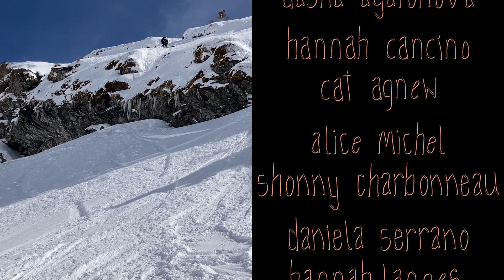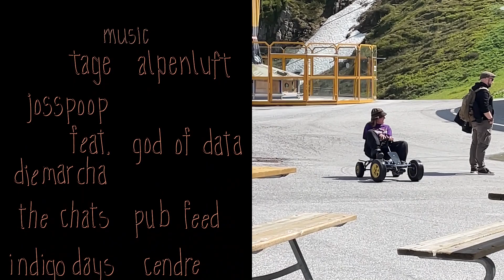Bucket Clips - An All-Female Ski Mixtape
Bucket Clips is an idea that came to life over the course of several phone calls with Rosina Friedel. Supported by NS & Soundboks, Rosina worked to gather this exhibition of art by lesser-known female shredders and made a movie highlighting the diversity and talent in the game right now.

We are super stoked to have been able to support this project and look forward to Bucket Clips 2.0. We hope that watching this inspires you to stack clips this coming season and be a part of next year's project.

Produced by Rosina Friedel

Edited by Ludwig Hagelstein

Animations by: Celine Garlichs